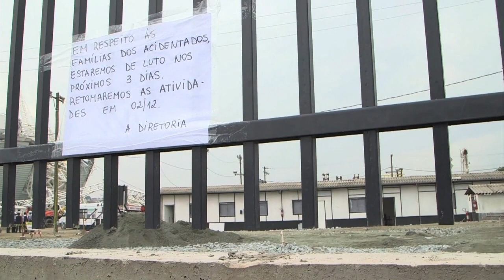Obras no Itaquerão paradas em sinal de luto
A promotoria do estado de São Paulo já abriu investigação para determinar as causas do acidente nas obras do Itaquerão que deixou dois mortos nesta quarta-feira. Trinta por cento do estádio vai ficar fechado para facilitar os trabalhos da perícia.